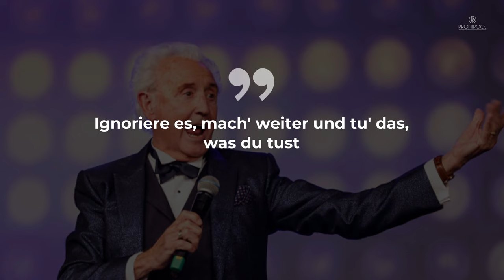Kultsänger Tony Christie verkündet Karriere-Aus • PROMIPOOL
„Is this the way to Amarillo?“ ist der größte Hit von Tony Christie. In den 1970ern feierte der britische Sänger große Erfolge.
Wie jetzt bekannt wurde, plant der sympathische Musiker für 2024 seinen Bühnen-Abschied – natürlich inklusive einer letzten großen Tournee.